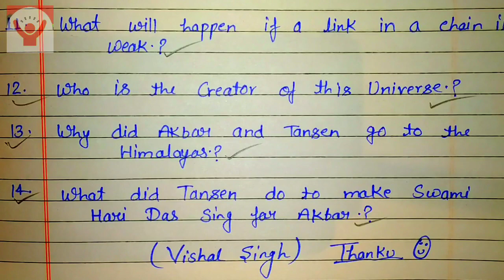10th English Short Question Most Important 2021/English Most Important Question 2021/UP Board 2021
Hello Friends,
My Name Vishal singh.
आप जिस तरह का विडियो चाहते है आप जरूर comment करे।

ignore Tags--